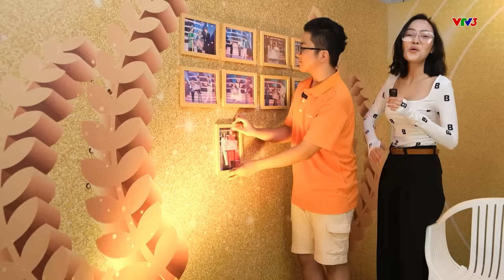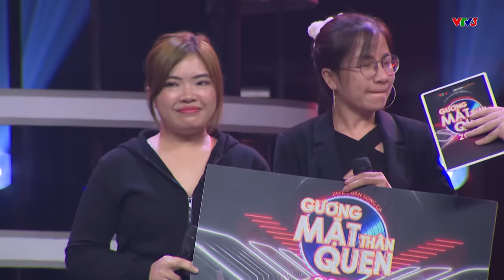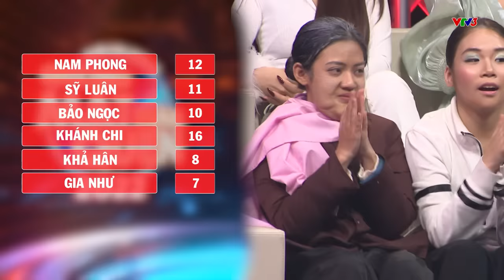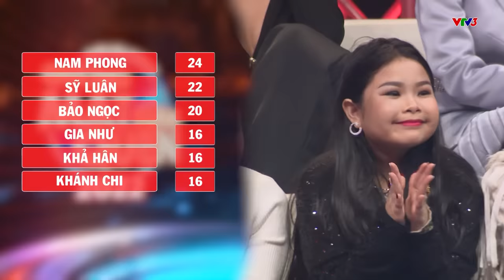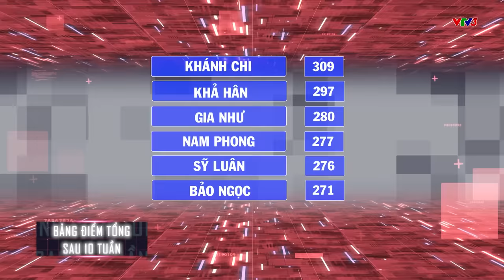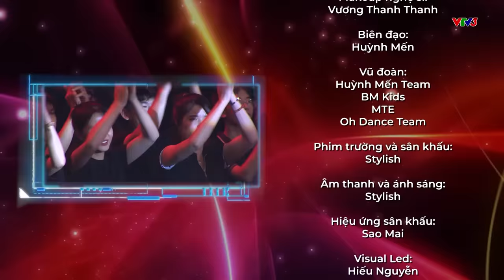Full tập 10: Hòa Minzy suýt khóc khi thí sinh "cháy hết mình" với thử thách đêm Bán Kết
Gương mặt thân quen 2022 gồm 2 giám khảo xuyên suốt là Đại Nghĩa và Hoà Minzy. Ngoài ra sẽ có thêm các vị giám khảo khách mời là những nghệ sĩ gạo cội, tài năng và giàu kinh nghiệm. Chương trình được dẫn dắt bởi TikToker Long Chun và gồm 6 cặp đấu ngang tài ngang sức: Bảo Yến Rosie - Bùi Lý Bảo Ngọc; Tùng Anh - Gia Như;  Trịnh Tú Trung - Sỹ Luân; Phạm Lịch - Nguyễn Ngọc Khánh Chi; Phượng Vũ - Đặng Khả Hân; Đặng Thái Bình - Phạm Nam Phong. Với những màu sắc đa dạng và cá tính đặc biệt, 6 cặp đấu chắc chắn sẽ mang đến các màn tranh tài mãn nhãn, đầy “máu lửa" và sâu sắc.